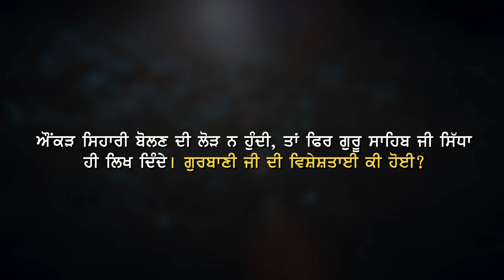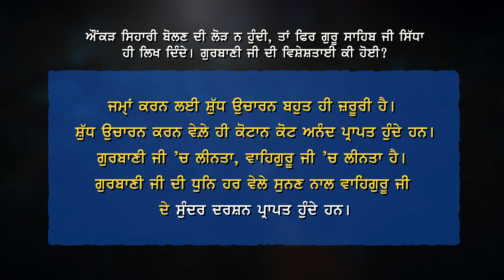Importance of Shudh Ucharan - ਗੁਰਬਾਣੀ ਜੀ ਦੇ ਸ਼ੁਧ ਉਚਾਰਨ ਦੀ ਮਹਾਨਤਾ